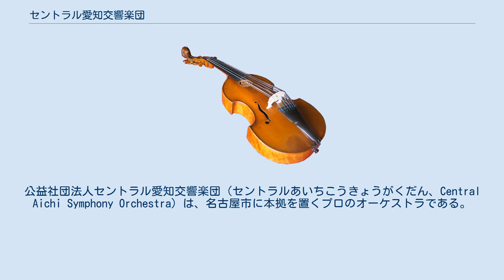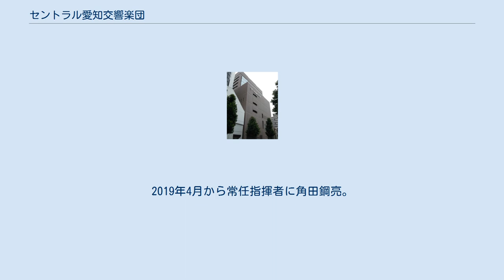セントラル愛知交響楽団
公益社団法人セントラル愛知交響楽団（セントラルあいちこうきょうがくだん、Central Aichi Symphony Orchestra）は、名古屋市に本拠を置くプロのオーケストラである。
主に愛知県名古屋市中区にある三井住友海上しらかわホールで年7回程度の定期演奏会を主催するほか、愛知県岩倉市総合体育文化センターでも年1回程度の「岩倉定期演奏会」、三重県四日市市文化会館でも年1回程度「四日市定期演奏会」、年に1度の東京公演を主催するなどの活動をしている。
 1983年（昭和58年）中部地区では2番目となるプロオーケストラとして池田氏が「ナゴヤシティ管弦楽団」を発足し芸術顧問・正指揮者に小松一彦、常任指揮者に古谷誠一を迎える。
1996年（平成8年）よりしらかわホールの協賛を受け同ホールを拠点とする。
1997年（平成9年）「セントラル愛知交響楽団」に名称を変更。
1999年（平成11年）4月、常任指揮者に松尾葉子を迎える。
2004年（平成16年）4月、音楽監督に小松長生、正指揮者に古谷誠一、首席客演指揮者に松尾葉子を迎え2009年（平成21年）4月には、小松長生は名誉指揮者となり、常任指揮者に齊藤一郎を迎えた。
2014年（平成26年）4月から音楽監督レオシュ・スワロフスキー（2019年から名誉音楽監督）。
2019年4月から常任指揮者に角田鋼亮。
2021年4月に愛知県より認定を受け公益社団法人となる。